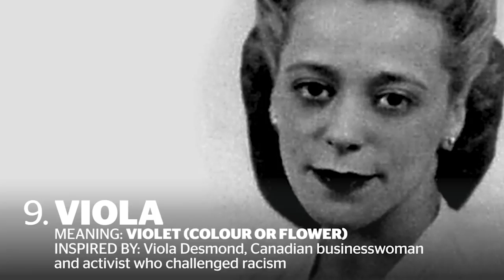10 feminist baby names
Want to give your baby girl a name that will inspire her forever? Grab inspo from these bad*ss and bold feminists who made—and are making—history.